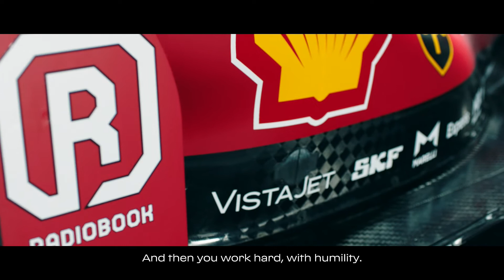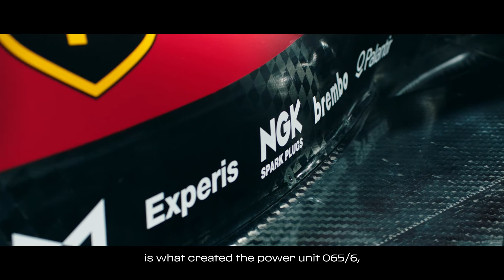Ferrari SF21 - full launch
Ferrari presenteerde woensdag de SF21 voor het Formule 1-seizoen 2021. Met deze bolide gaan Charles Leclerc en Carlos Sainz de strijd aan. In deze video kun je de volledige launch van de SF21 nog eens terugkijken.